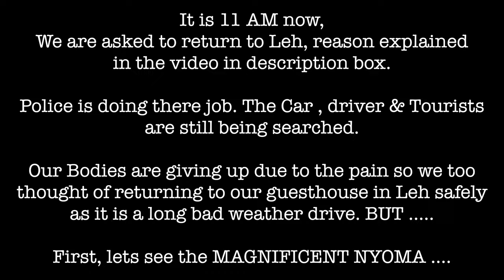Is this Tso Moriri ? | Honda City in Nyoma | 9000 kms Bangalore to Leh Ladakh Roadtrip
About the video: Is this Tso Moriri ? | Honda City in Nyoma

Honda City in Ladakh | Leh ladakh
 (Bangalore to Leh Ladakh 9000 kms Road Trip Series)

BASIC CAR & OUR SAFETY ITEMS WE USE WHILE TRAVELLING